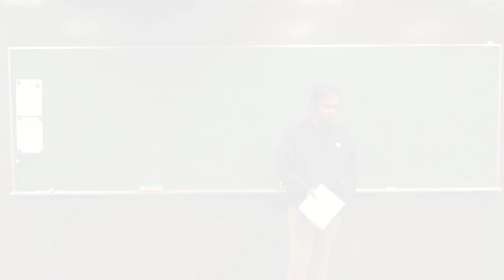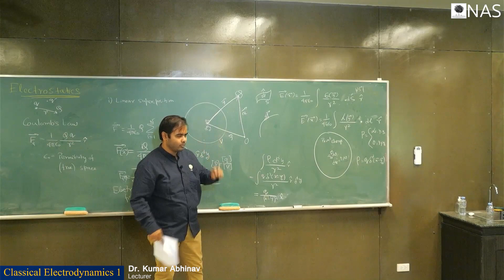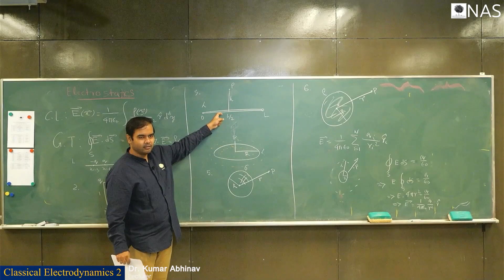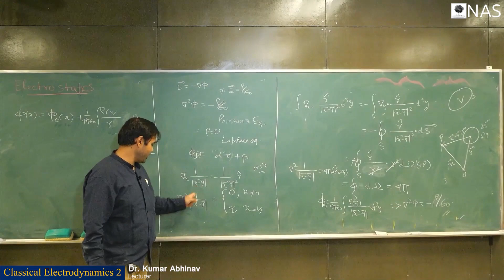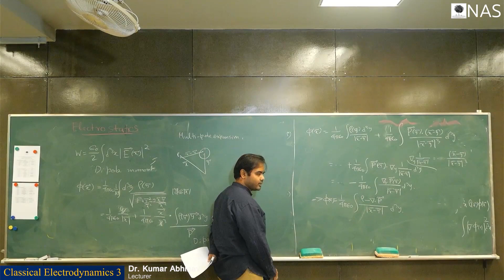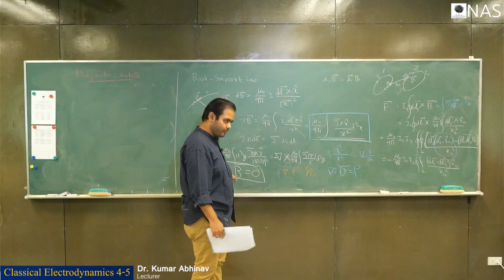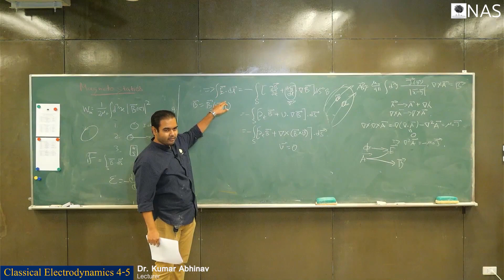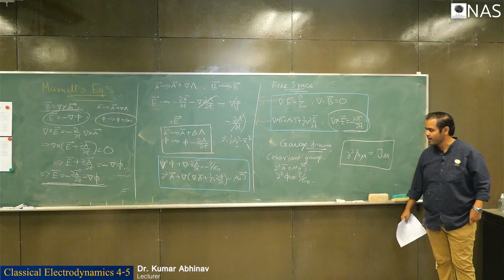NAS Basic Camp#1: Classical Electrodynamics (Kumar Abhinav)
This course is one of six courses given at the NAS Basic Camp#1-
a camp on physics, maths, dogs, coffee, tents, mountain, BBQ, friendship, and music for learning important basics in studying theoretical physics

ค่ายวิชาการ
ฟิสิกส์+คณิตศาสตร์+หมู่หมา+กาแฟ+เต็นท์+ภูเขา+BBQ+มิตรภาพ และเสียงดนตรี
เพื่อการเรียนรู้พื้นฐานสำคัญในการเรียนฟิสิกส์ทฤษฎี

Lecturers:
Kumar Abhinav | Pradeep Bhadola | Masroor C. Pookkillath | Nandan Roy | Manabendra Sharma | Thiti Sirithanakorn | Alexander the Dog

Languages of Instruction: English and Thai and dog language

Contents: (26 hours)

Masroor C. Pookkillath
Classical Dynamics (3 hours)
Pradeep Bhadola
Linear Algebra (5 hours)
Thiti Sirithanakorn
Complex Analysis  (3 hours)
Kumar Abhinav
Classical Electrodynamics (5 hours)
Manabendra Sharma
Group Theory & Symmetry (5 hours)
Nandan Roy
Differential Equations & Dynamical System (5 hours)
Alexander the Dog
Physics of Dog (any time)